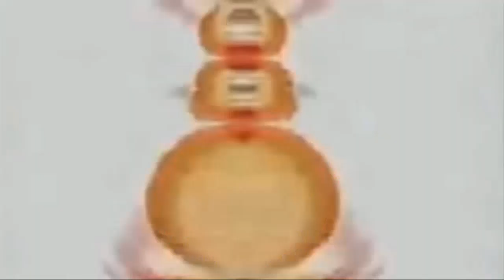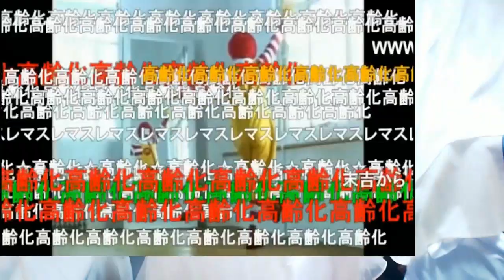[2]이 광고를 보고 난 후 K짱의 신체변화! 일본 맥도날드(McDonald's) CF '란란루' │위초│K짱│Kzzang│